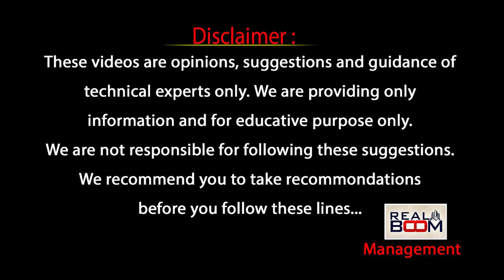Hyderabad Real Estate Present Condition | Where to Invest In Hyderabad | Land Rates | Real Boom